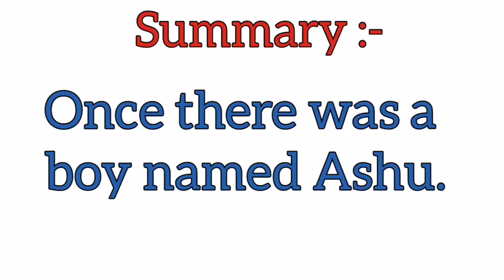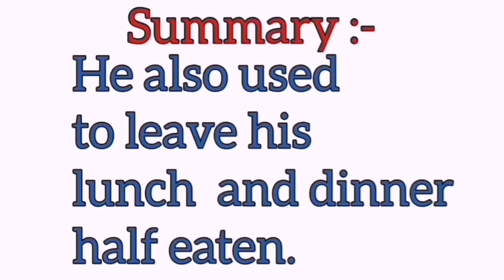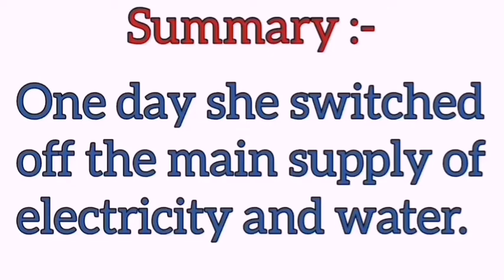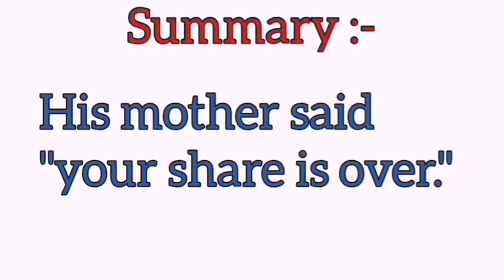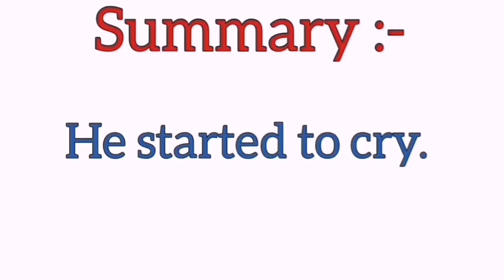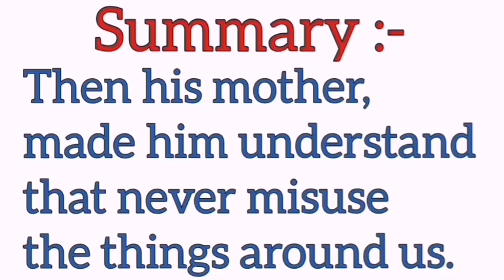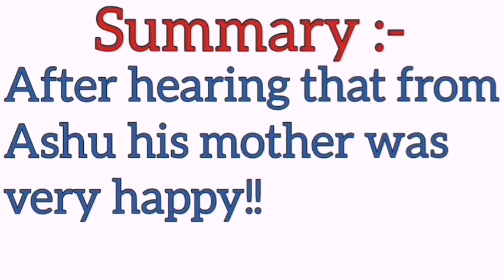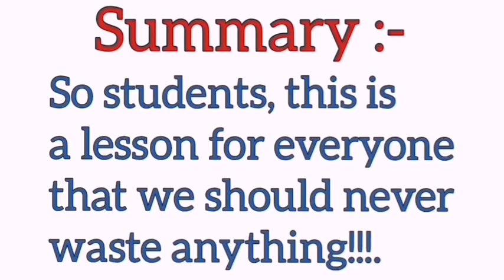Class - 1st, Subject - English Reader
Topic - Summary, lecture no - 6